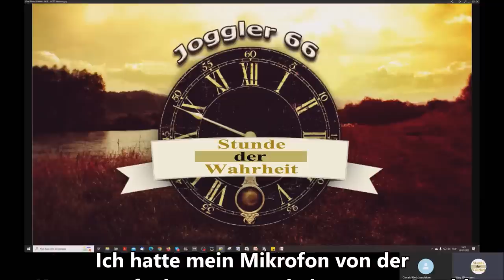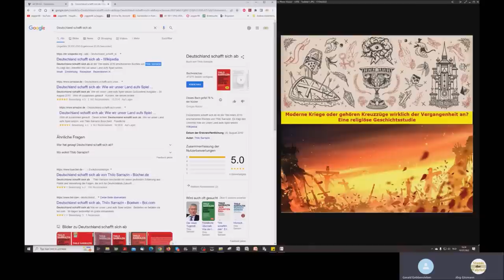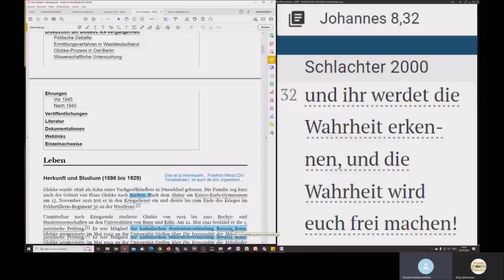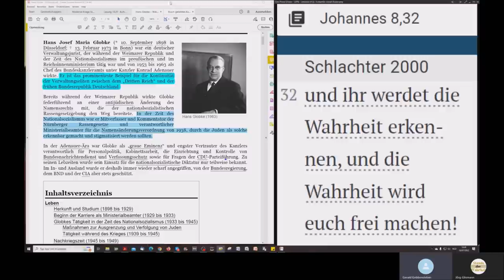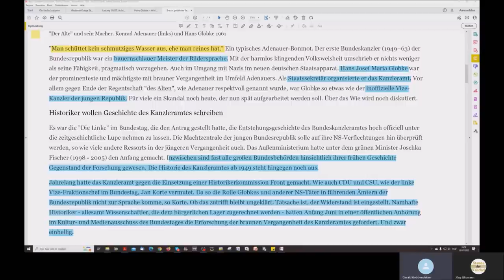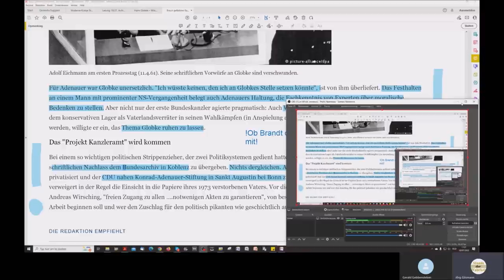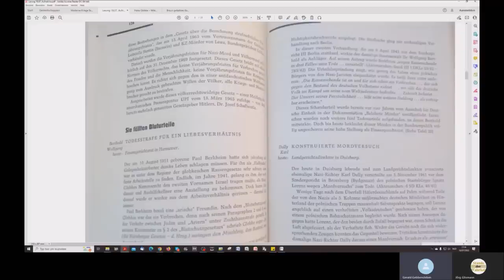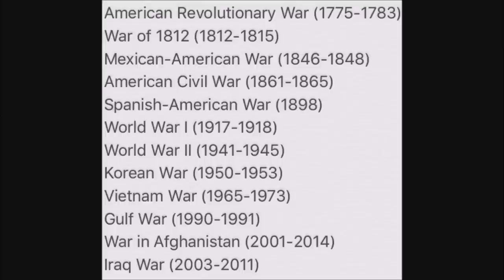Moderne Kriege - Ach wie Gut, das Niemand weiß - das ich Hans Josef MARIA Globke heiß!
Teil 17
„Man schüttet kein schmutziges Wasser aus, ehe man Reines hat“
Konrad Adenauer

Hans Josef Maria Globke:
„…Er ist das prominenteste Beispiel für die Kontinuität der Verwaltungseliten zwischen dem „Dritten Reich“ und der frühen Bundesrepublik Deutschland“

Hebräer 11:1, 1 Kor 1:18 + 1 Kor 2:14

Zu dieser Sendung:

Keine Links